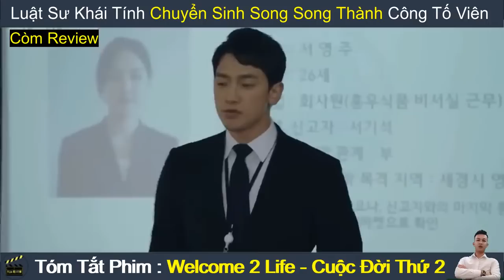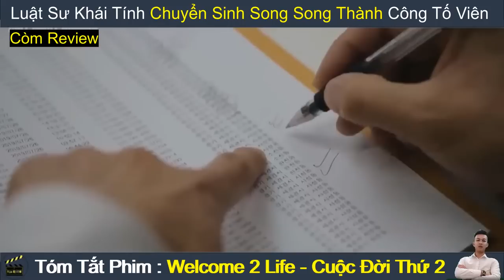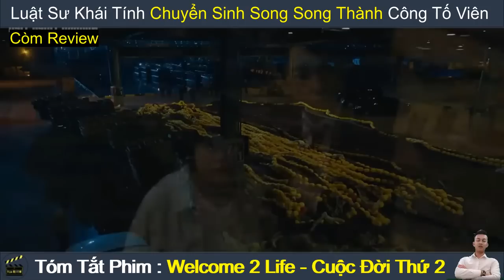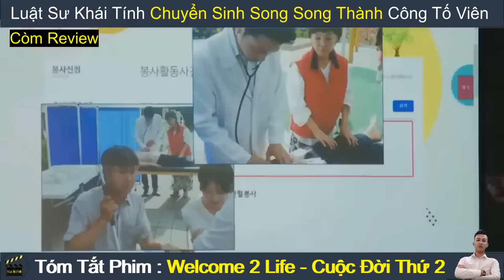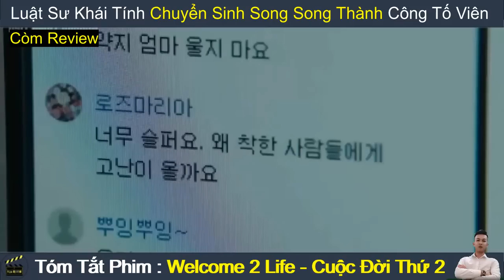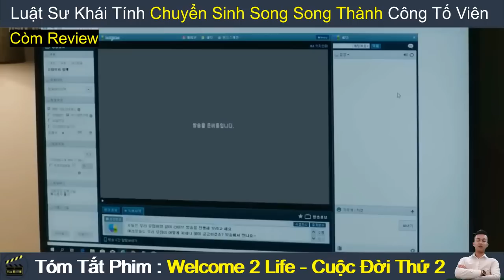Review Phim : Cuộc Đời Thứ 2 - Welcome 2 Life | Còm Review Phim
♥ Còm Review Phim Channel không sở hữu tất cả các tư liệu trong video mà tuân thủ luật bản quyền và sử dụng hợp lý luật Fair-Use